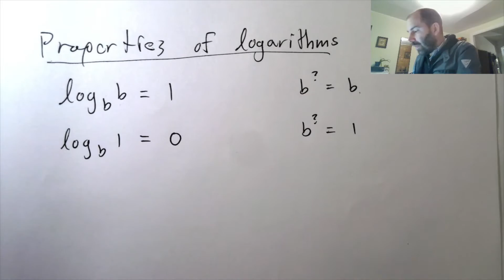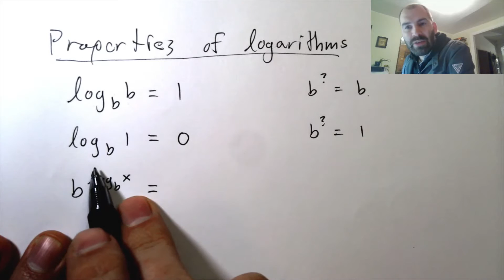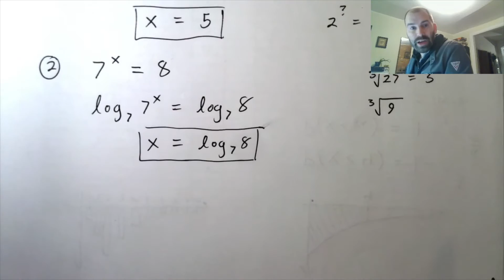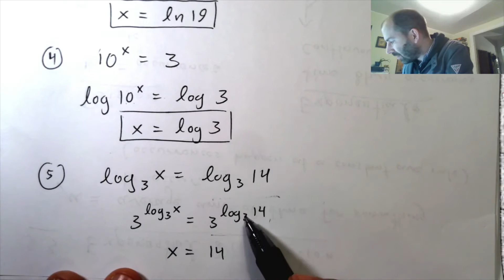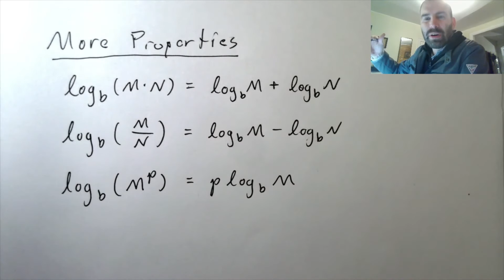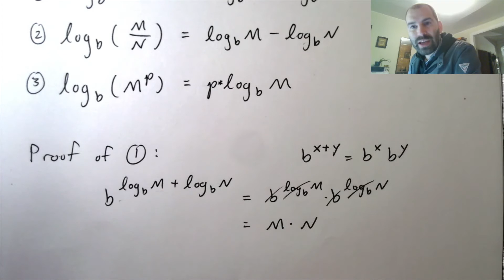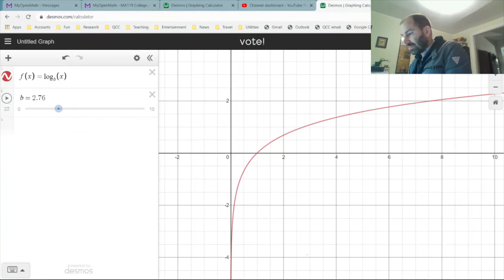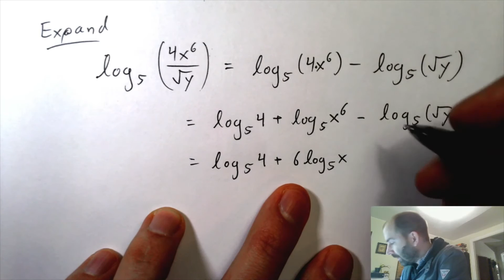Properties of Logarithms